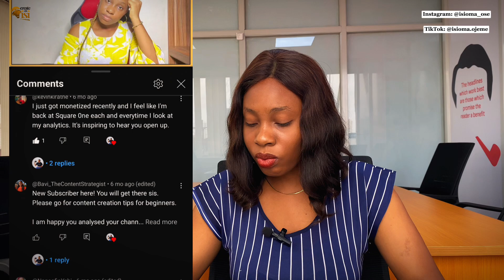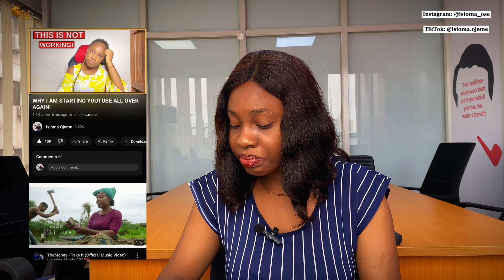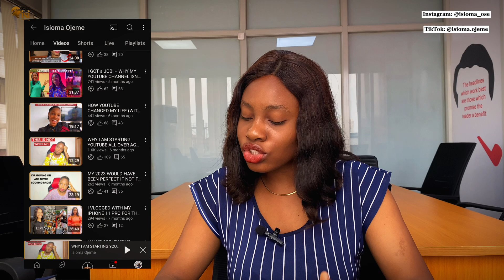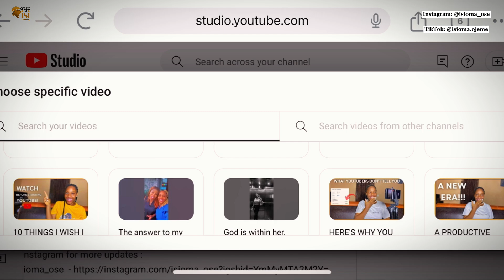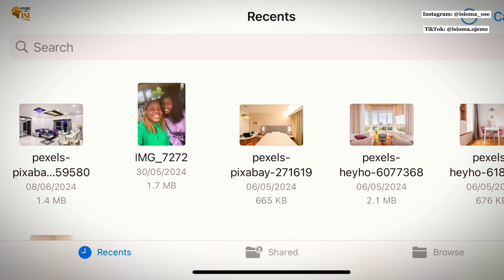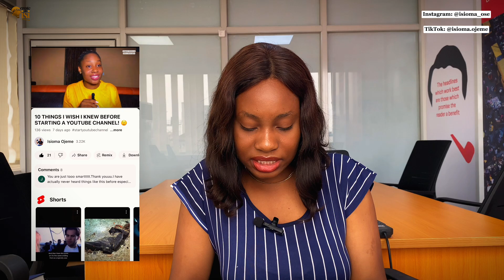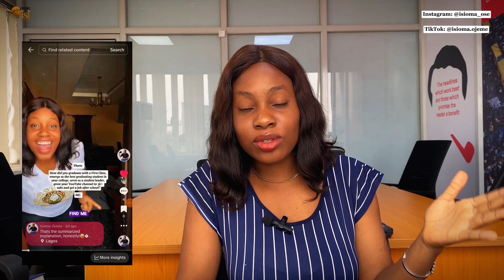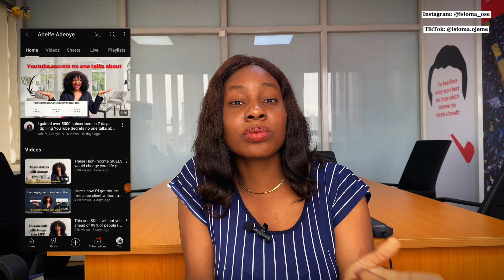DO THIS NOW IF YOUTUBE IS NOT RECOMMENDING YOUR VIDEOS!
Why does YouTube not recommend my videos? Why are my views low? How can I get my target audience to see and watch my YouTube videos? If you have ever asked any of these questions, then this video is for you! I shared 5 secrets to get YouTube to recommend your videos and how you can increase your views!

I am open to working with you to help you reach your target audience.

Get yourself a downloaded copy of my ebook today!
(The Confident Speaker  - An Ultimate Guide to Public Speaking)

➡️ Develop your digital skills with courses on AQSkill at affordable prices

➡️ Are you a graduate who desires to further your education in Master/Ph.D.? Click here to apply for the UNICAF scholarship to gain an internationally recognized degree!💃⏰